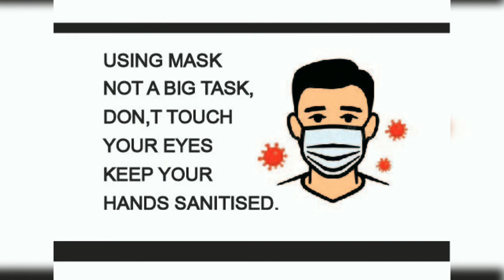Face Mask Designs | Happy Model School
Safety gears can look stylish too

"Mask designing" done by class XI and XII on the THEME COVID 19, Showcased the creative ideas for making mask to fight covid 19